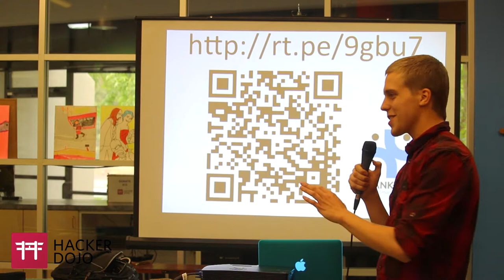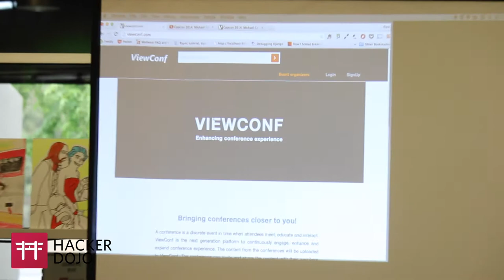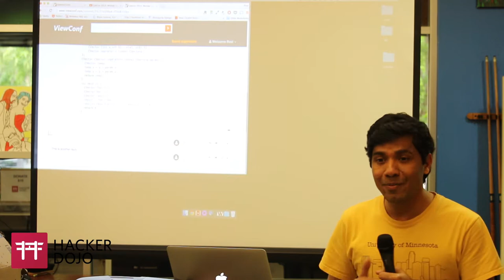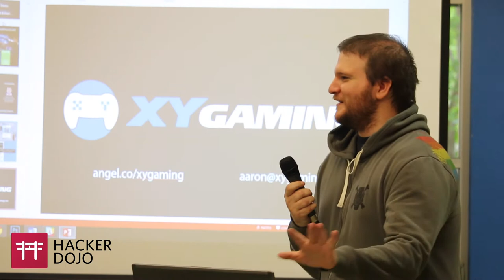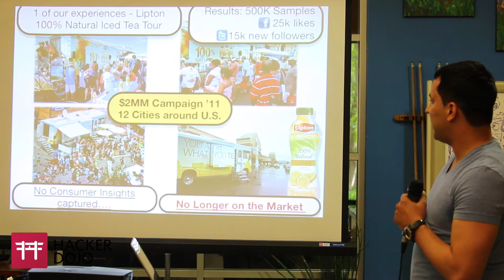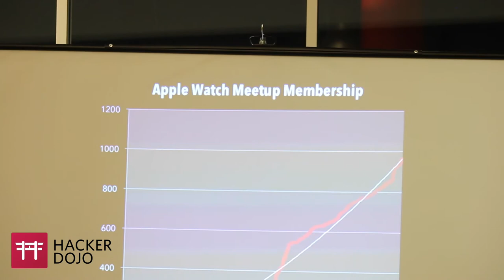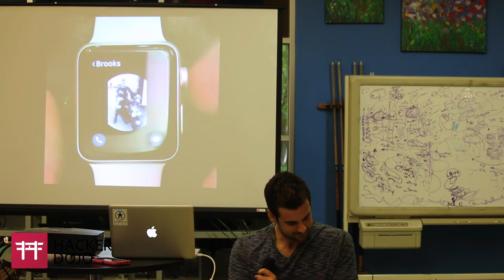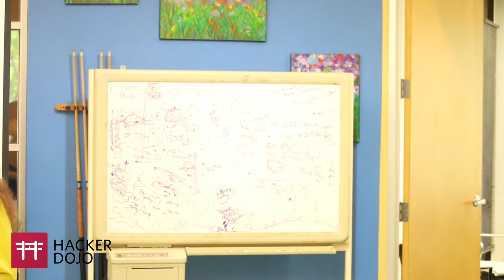Hacker Dojo Lightning Talks, 2015-04-24 - updated